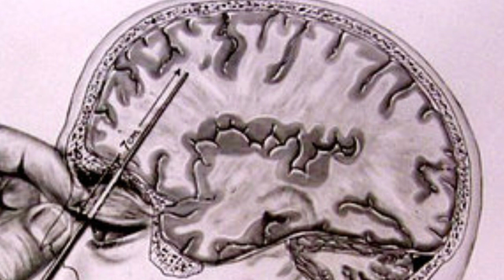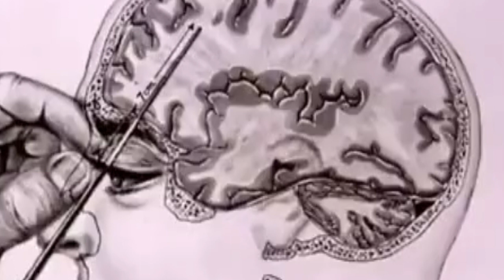Doktor Dobro odcinek świąteczny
Wesołych świąt i fajnych prezentów
Nie usuwajcie filmu prosze!